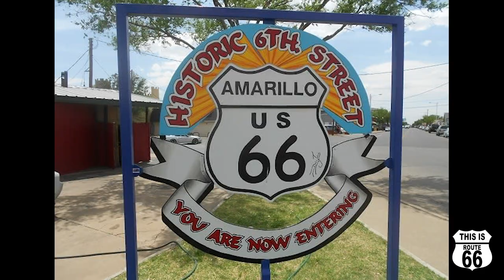Good Morning Route 66 - Amarillo Historic 6th St - Car Cruise and Route 66 Car Calendar - Vlog 0054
Click Pic to Watch Video. Good Morning Route 66. In this short video, Claudia Luna with the Historic 6th Street Association tell us about the weekly Saturday Night Cruise In which takes place in Amarillo, Texas. Also, would you like your car featured in the upcoming 2025 RockArillo 66 Calendar? Click pic to learn all the details.